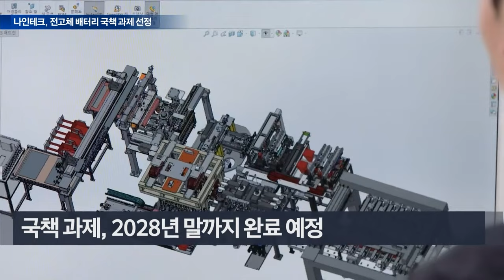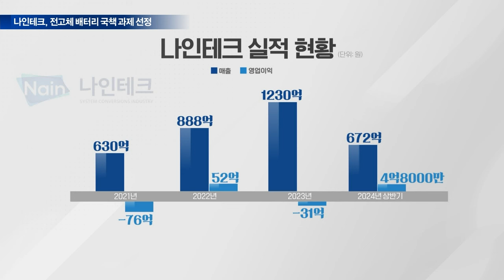나인테크, 산업부 국책 과제 선발…전고체 배터리·반도체소자 '쌍끌이' [리포트] [기업 인사이트] (20240821)